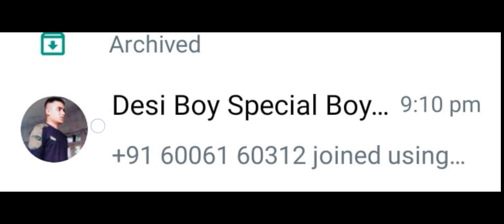CISF Reasi Unit Good News 👉😘.Exam date. 🤔 Ap fit oh kya. ....👉👉🥺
CISF update.   Good News